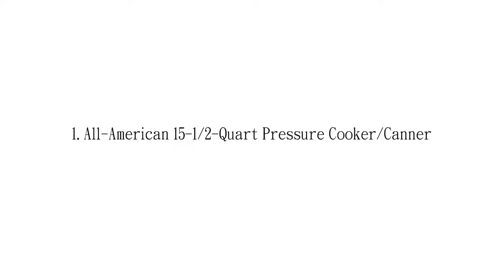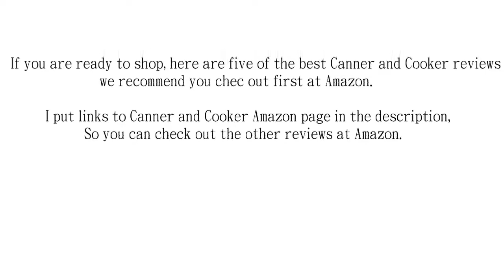Top 5 Best Pressure Cookers 2022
1. Instant Pot IP-DUO60 7-in-1 Multi-Functional Pressure Cooker, 6Qt/1000W

2. Instant Pot IP-LUX60 6-in-1 Programmable Pressure Cooker, 6-Quart 1000-Watt

3. Aroma 8-Cup (Cooked) (4-Cup UNCOOKED) Digital Rice Cooker / Food Steamer, Stainless Steel Exterior (ARC-914SBD)

4. GoWISE USA GW22620 4th-Generation Programmable Pressure Cooker, 6 QT

5. Crock-Pot SCCPVL610-S Programmable Cook and Carry Oval Slow Cooker, 6-Quart